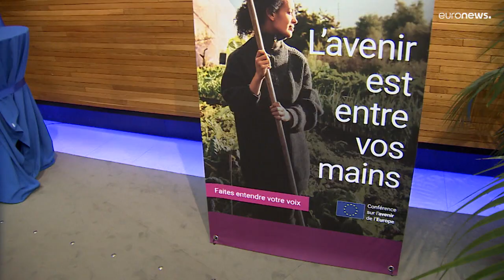Wie geht es weiter mit der EU? "Konferenz zur Zukunft Europas" beendet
Ein Jahr lang haben Bürger:innen und Politiker:innen Ideen gesammelt und Vorschläge erarbeitet. Nun ist die Konferenz in Straßburg zu Ende gegangen.